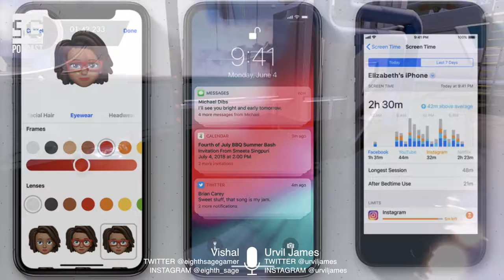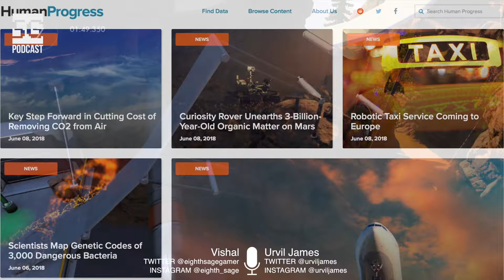SG Podcast (EP55): Weekly Roundup | Ocean's, WWDC, Schoch, HumanProgress, Good Book, Internet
Episode 055
This Week's Topics:
[Bonus] Ocean's 8
WWDC
Robert Schoch
HumanProgress.org
The Good Book
Internet Enlightenment